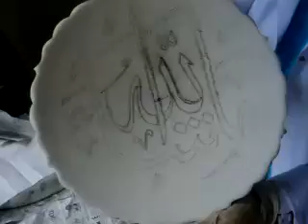art of seramic painting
EBM Project workshop video for Seramic painting